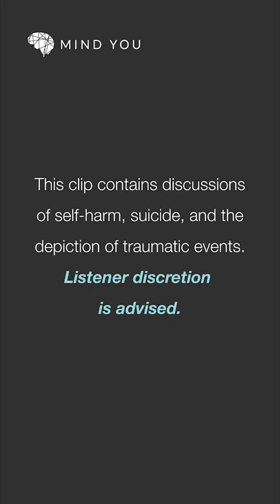An Open Mind with Liza Soberano: Gab Valenciano Part 1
This episode contains content that may be alarming to some listeners. Listener discretion is advised.

Your story could be a key to another person’s recovery.

Gab Valenciano shares the power of being open about his struggles, and how self-discovery urged him to start his own narrative about mental health.

Catch ‘An Open Mind with Liza Soberano’ every Sunday, 6 pm. Just hit the FOLLOW button on Spotify via this , Apple Music or through Podcast Network Asia's website (just